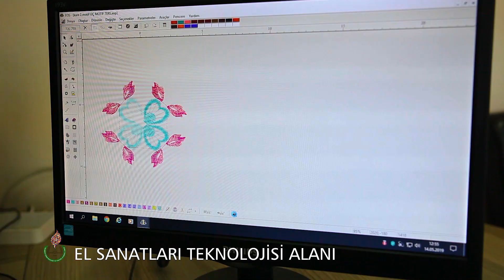TRABZON ORTAHİSAR İMKB MESLEKİ VE TEKNİK ANADOLU LİSESİ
OKUL TANITIM VİDEOSU
Okulumuz Ortahisar İMKB MTAL,
Milli Eğitim Bakanlığı, TOBB ve TOBB Ekonomi ve Teknoloji Üniversitesi arasında imzalanan Mesleki Eğitim İşbirliği Protokolü kapsamında Proje Uygulayan okullar arasındadır ve LGS Merkezi sınav sonuçlarına göre Yiyecek İçecek Hizmetleri Alanına sınavla 30 öğrenci alacaktır.
 Bu protokol kapsamında okulumuz Trabzon Ticaret Sanayi Odası ve Trabzon Ticaret Borsası tarafından desteklenmektedir.